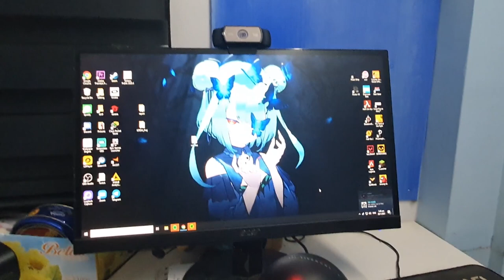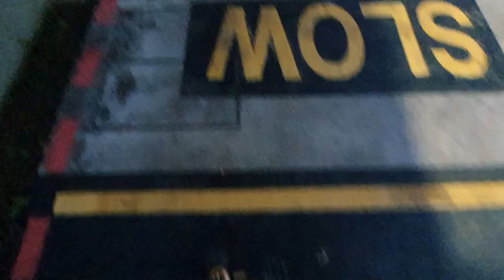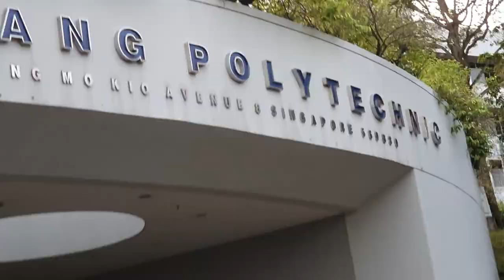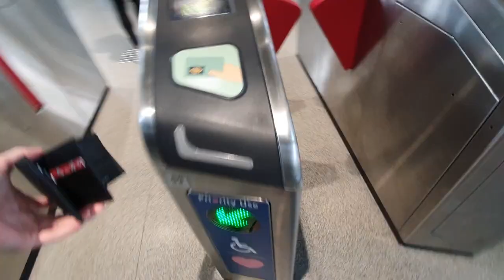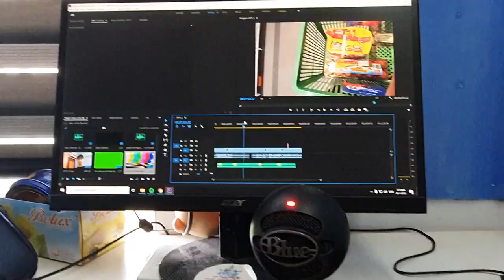Day In The Life of a Student/YouTuber in Singapore